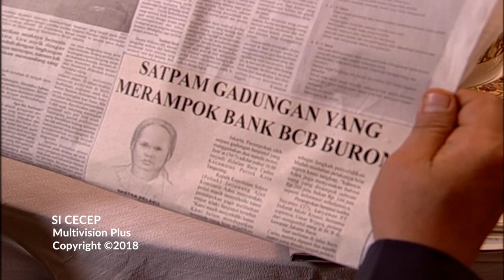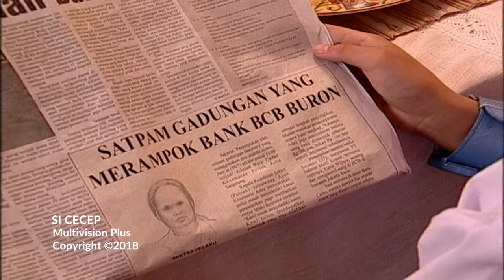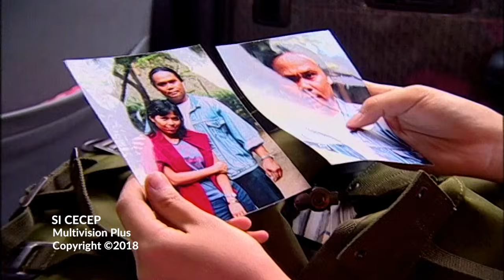Si Cecep Episode 21